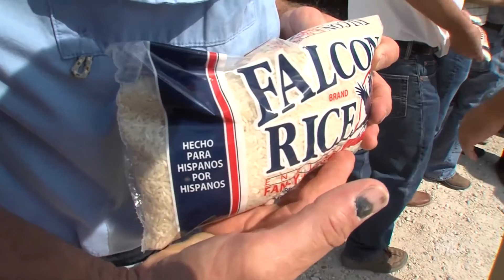Rice Gives Back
The Greater Baton Rouge Food Bank suffered $7.5 million in flood damages, which was a total loss for the non-profit organization.  USA Rice teamed up with Falcon Rice Mill & Louisiana rice farmers to deliver a ton of help to feed the need in Baton Rouge.